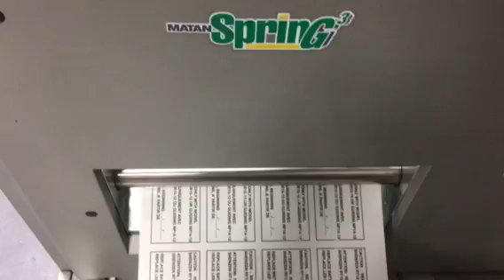For sale. DEB, LLC. MATAN SPRING 3 OV1